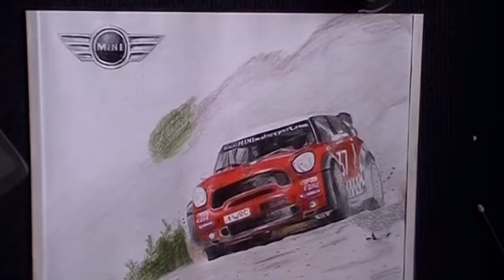drawing a MINI John Cooper Works WRC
The MINI John Cooper Works WRC is MINI's first rally car since the 1964 MINI Cooper S. During the 2011 World Rally Championship season the car was debuted. The WRC is based on the MINI Countryman and features a direct injection 1.6 L turbocharged inline four cylinder engine. I hope you like the picture.
Original time: 6h 13 min.